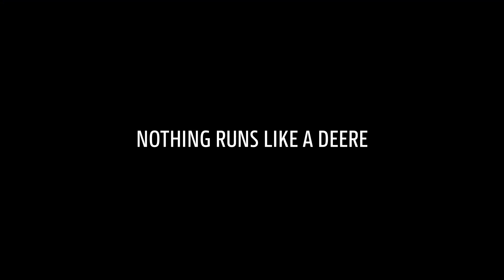John Deere - W-Serie Animation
Bis zu 12 % mehr Leistung mit der W-Serie von John Deere
Die 660 mm große Dreschtrommel der John Deere W-Serie ermöglicht Ihnen beste Korn- und Strohqualität. Der Segmentdreschkorb bietet Ihnen die Möglichkeit, sich schnell an schwierige Bedingungen anzupassen für mehr Leistung.